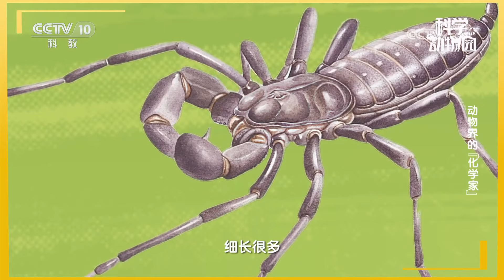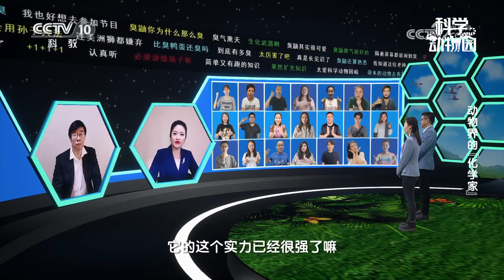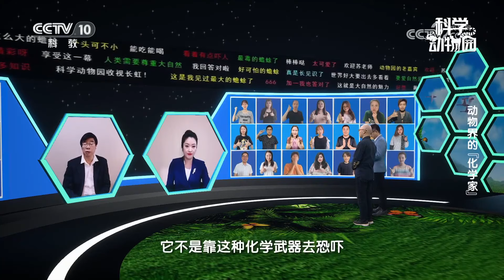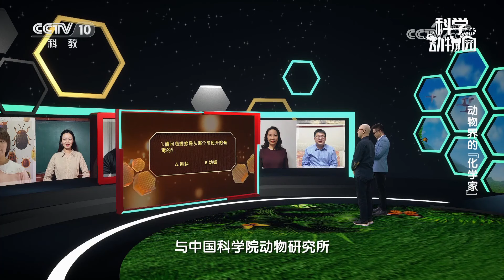《科学动物园》 20230506 动物界的“化学家”|CCTV科教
本期节目主要内容：在动物世界里，有些小动物为了生存，会制造臭味、毒液、腐蚀液等之类的“化学武器”，堪称动物界的“化学家”！本期节目介绍了三种这样的动物，它们分别是鞭蝎、臭鼬和海蟾蜍。（《科学动物园》 20230506 动物界的“化学家”）